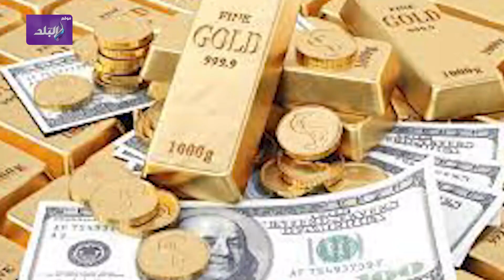الإفتاء تكشف عن أيام يحرم فيها الصيام .. وتفاصيل سعر الذهب والدولار اليوم